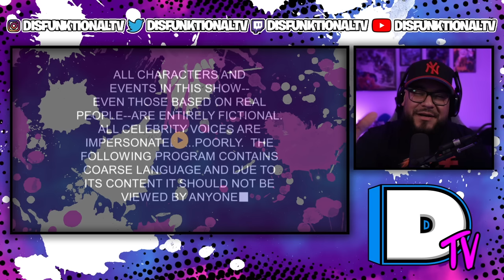South Park: Proper Condom Use Reaction (Season 5, Episode 7)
► Follow DisfunktionalTV On All Socials 👇🏽⬇👇🏽